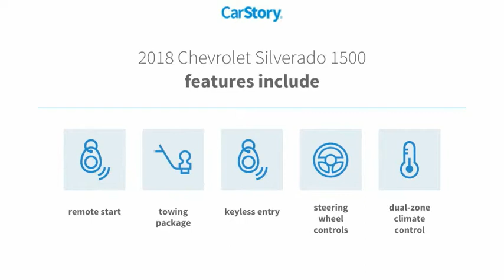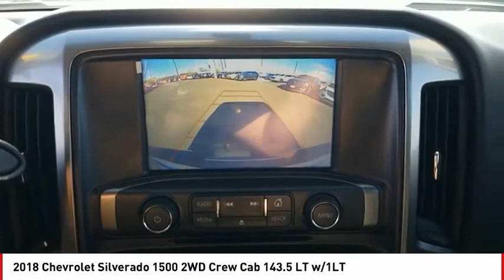2018 Chevrolet Silverado 1500 San Angelo TX F201106B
2018 Chevrolet Silverado 1500 2WD Crew Cab 143.5 LT w/1LT

CARFAX 1-Owner, ONLY 29,903 Miles! LT trim. FUEL EFFICIENT 23 MPG Hwy/16 MPG City! Heated Seats, Back-Up Camera, Tow Hitch, WHEELS, 20 X 9 (50.8 CM X 22.9 CM) POLISHED-ALUMINUM, Satellite Radio, WiFi Hotspot, CD Player. CLICK NOW! KEY FEATURES INCLUDE Back-Up Camera, Satellite Radio, CD Player, Onboard Communications System, WiFi Hotspot. Keyless Entry, Privacy Glass, Steering Wheel Controls, Electronic Stability Control, Heated Mirrors. OPTION PACKAGES TEXAS EDITION for Crew Cab and Double Cab models. On LT includes (AG1) driver 10-way power seat adjuster with (AZ3) bench seat only, (CJ2) dual-zone climate control, (BTV) Remote Vehicle Starter system, (C49) rear-window defogger, (KI4) 110-volt power outlet and Texas Edition badging Includes (Z82) Trailering Package, (G80) locking differential and (T3U) LED front fog lamps. (N37) manual tilt and telescopic steering column included with (L83) 5.3L EcoTec3 V8 engine.), WHEELS, 20 X 9 (50.8 CM X 22.9 CM) POLISHED-ALUMINUM, ENGINE, 5.3L ECOTEC3 V8 WITH ACTIVE FUEL MANAGEMENT, DIRECT INJECTION AND VARIABLE VALVE TIMING includes aluminum block construction (355 hp [265 kW] @ 5600 rpm, 383 lb-ft of torque [518 Nm] @ 4100 rpm; more than 300 lb-ft of torque from 2000 to 5600 rpm), TRAILERING PACKAGE includes trailer hitch, 7-pin and 4-pin connectors Includes (G80) locking rear differential. SEATING, HEATED DRIVER AND FRONT PASSENGER Only available on Crew Cab and Double Cab models. REMOTE VEHICLE STARTER SYSTEM Includes (UTJ) Theft-deterrent system.), SEATS, FRONT 40/20/40 SPLIT-BENCH, 3-PASSENGER Chevrolet LT with BLACK exterior and JET BLACK interior features a 8 Cylinder Engine with 285 HP at 5300 RPM*. SHOP WITH CONFIDENCE CARFAX 1-Owner Pricing analysis performed on 10/20/2020. Horsepower calculations based on trim engine configuration. Fuel economy calculations based on original manufacturer data for trim engine configuration. Please confirm the accuracy